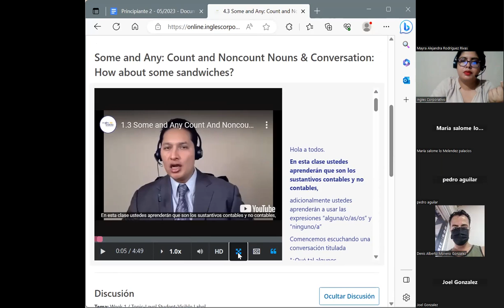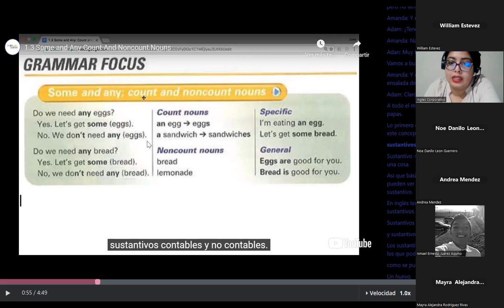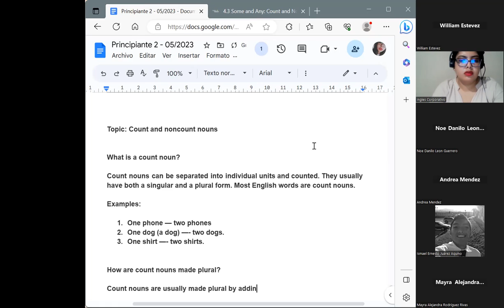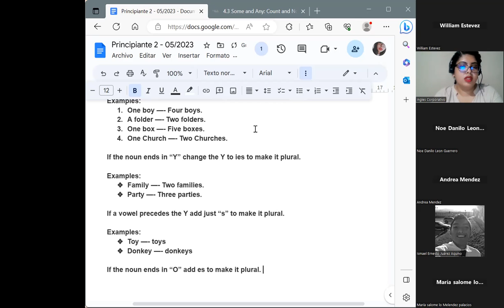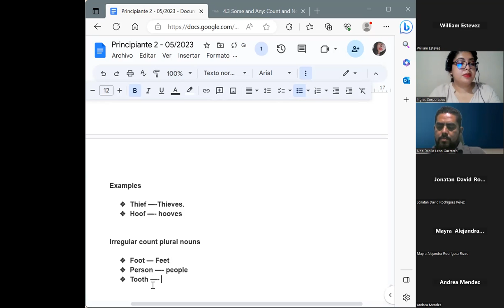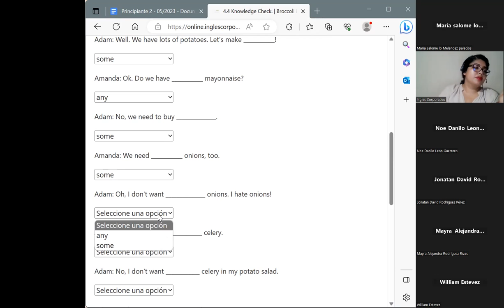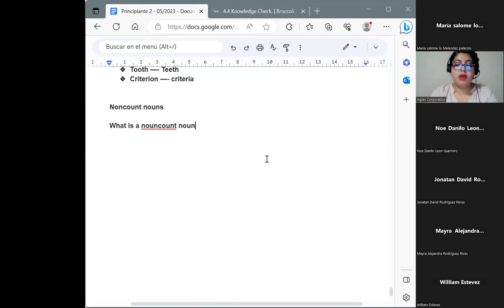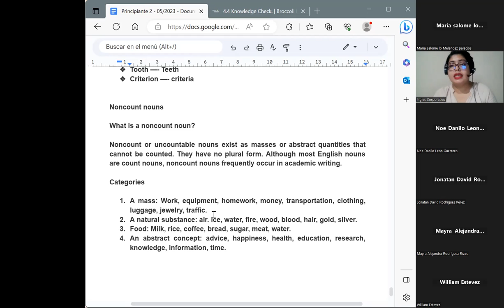Session 10-13/06/2023- P2-14-HANES-8-9-PM-05-23-Chavarria-Count and noncount nouns.